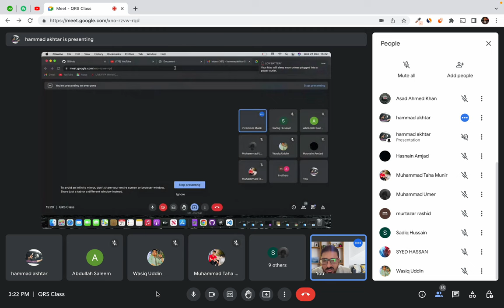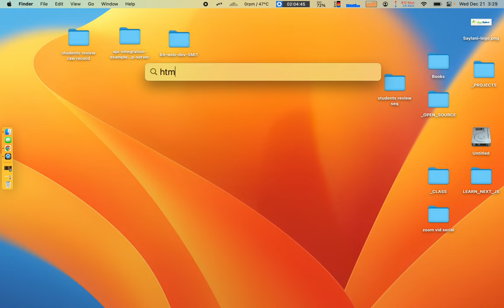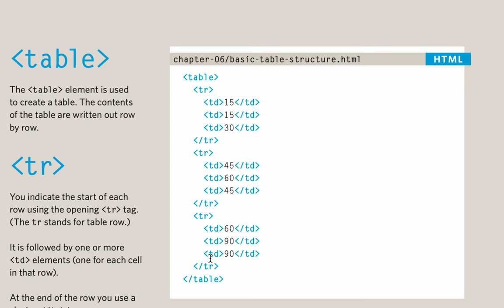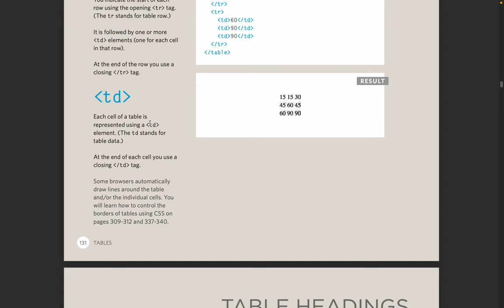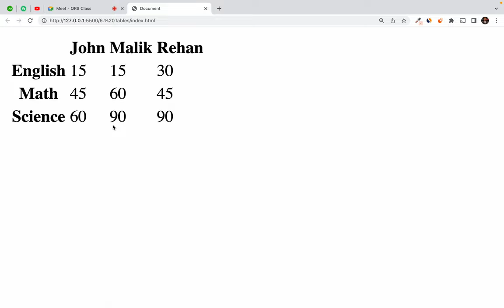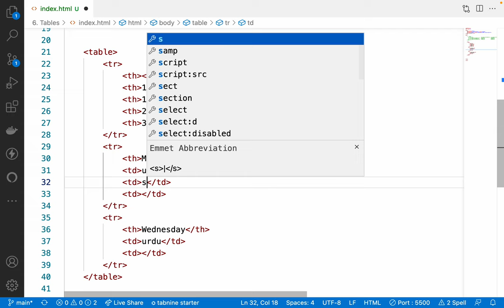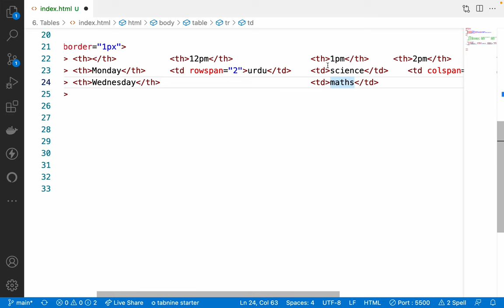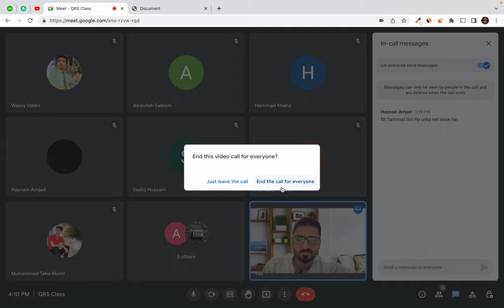14. HTML5 - Table